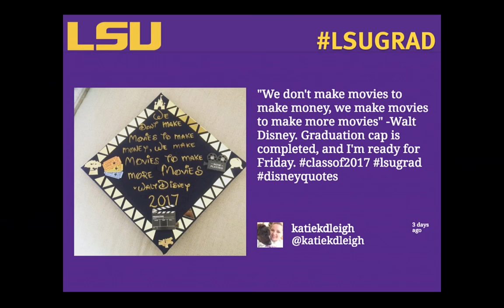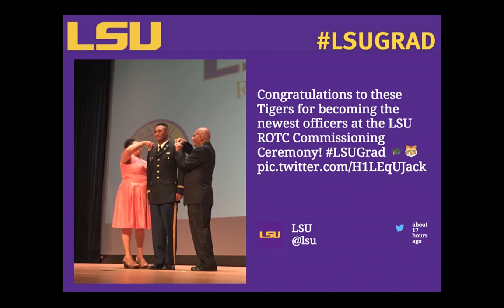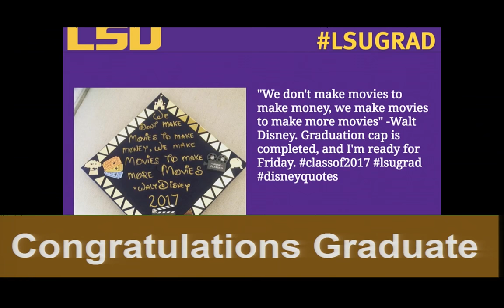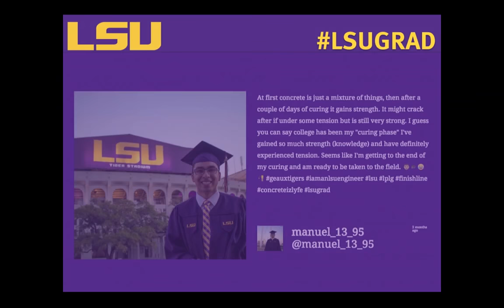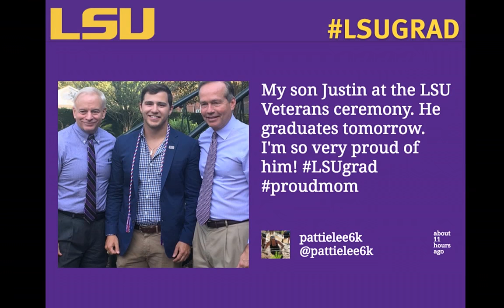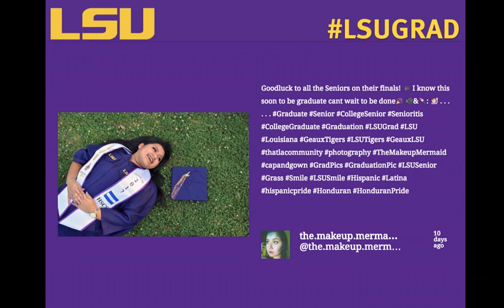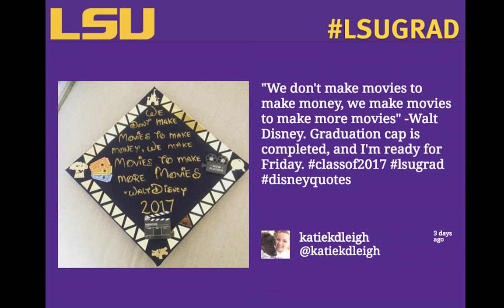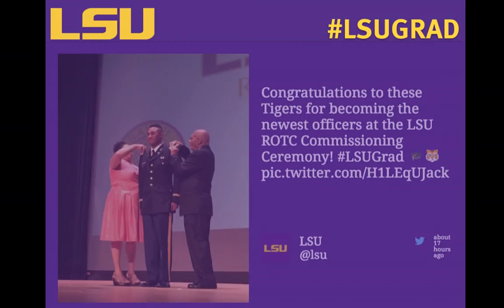LSU 2017 Spring Commencement | LIVESTREAM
LSU graduated yet another record breaking class at the university's 292nd commencement exercises on Friday, May 12.

A total of 4,163 degrees were awarded - the largest amount of degrees awarded at a single commencement.